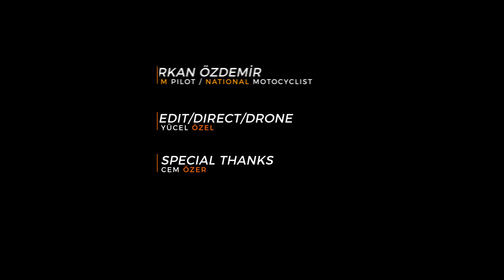KTM 1090 ADVENTURE R Heyecan, macera ve adrenalinin yeni adı...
Heyecan, macera ve adrenalinin yeni adı...
Dünya devi KTM'den kendinizi çok cesur ve özgür hissedeceğiniz yeni bir model.
KTM Rally pilotu şampiyon sürücümüz Serkan Özdemir 1090 R'ın eşsiz dünyasını keşfe çıktı bile.
Peki ya siz? Bu keşfe hazır mısınız?